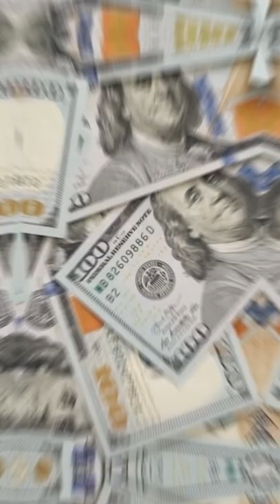Mass Exodus of Cleveland Part 3 - Cue the Late Twentieth Century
-Cue the Late Twentieth Century-
Cleveland began to decline once again. This descent was further fueled by redlining and housing discrimination aimed at African American residents. The sixties were capped off with the Cuyahoga River Fire, which was not an uncommon occurrence as it still holds the record for “River that has been set on fire the most.”
While we left the river fires behind in the early 20th century, and the 70’s and 80’s saw some positive notes such as the Clean Water Act, and the first African American Mayor Carl B. Stokes. These decades did a serious number on Cleveland. What really kicked off the city’s demise was defaulting on their loans amounting to ~$15 million.  They had incurred these debts from local banks in order for the city to operate. This default left  Cleveland with the title as  the first city since the Great Depression to default on their loans.